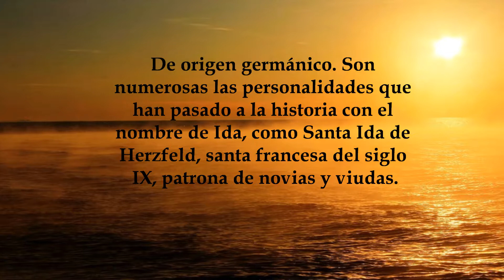Ida, significado y origen del nombre